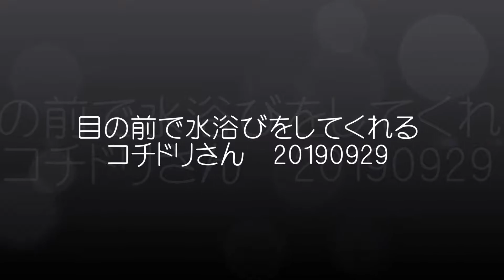コチドリさんの水浴び 約5ｍの距離20190929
約5ｍの距離で水浴びを見せてくれたコチドリさん。
羽根の音まで録る事ができ、なかなかない観察ができました。
コチドリさんは小さ目に見えるが、一緒にいたヒバリシギさんと比べると大きかった。